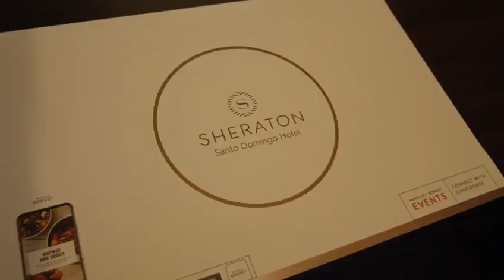Ángel Lockward. ... Pertinencia y Viabilidad del Fideicomiso de Punta Catalina